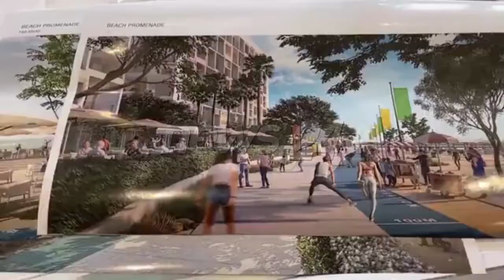Lungomare në Durrës, Rama takim me projektuesit: Mos të thonë durrsakët se mbetën pas Vlorës